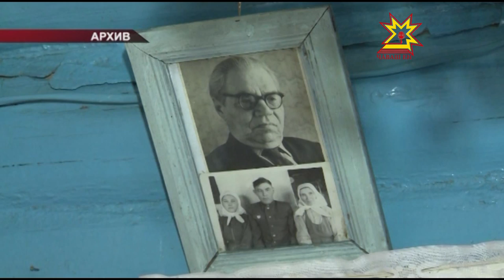Иоаким Максимов-Кошкинские асăнса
Паян чăваш киноне пуçараканĕн Иоаким Максимов Кошкинскин çуралнă кунĕ. Вун-вун çул иртнĕ пулин те  хальхи киноăстасемшĕн те унăн ĕçĕсем тĕслĕх вырăнĕнче.